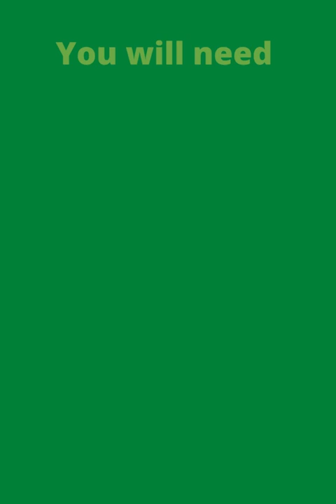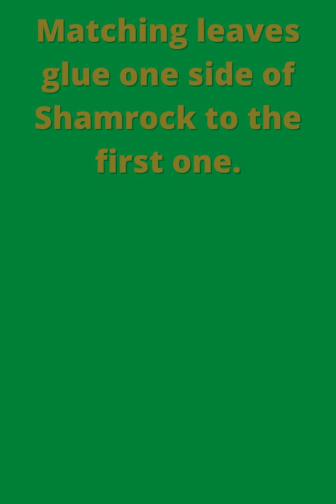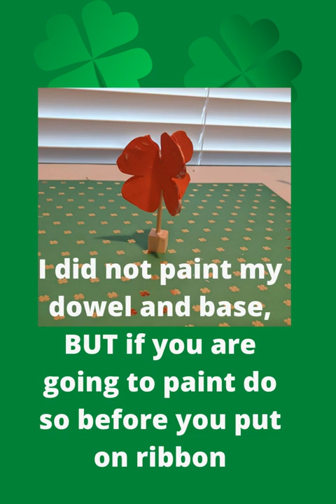Make A Shamrock Table Decoration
This fun Shamrock table decor is fun to make. It can be as elegant as a 5 year can do or a 75-year-old.  The choice of materials is yours. For the littles, construction paper shamrocks work as they are easier for little fingers to cut. For the bigger, you can use stiffer materials such as kraft board, scrapbook paper, burlap, and anything else you can think of.

FUN FACT:
A clover must have three leaves to be a shamrock.
A clover with more or less, is not a shamrock.
So, all shamrocks are clovers,
but not all clovers are shamrocks.